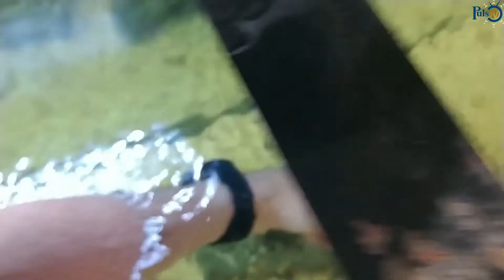Tips para tu Acuario | Conoce Fondo de Bikini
Sabías que contamos con un acurio llamdo Fondo de Bikini, conoce un poco más sobre este.